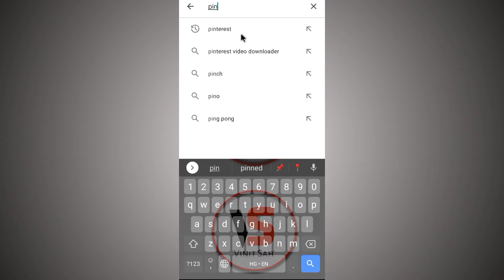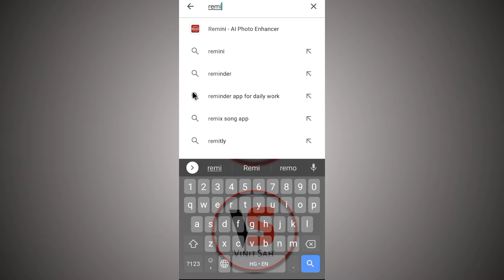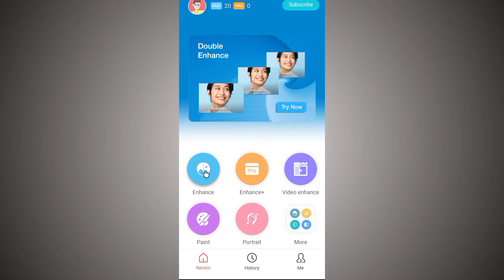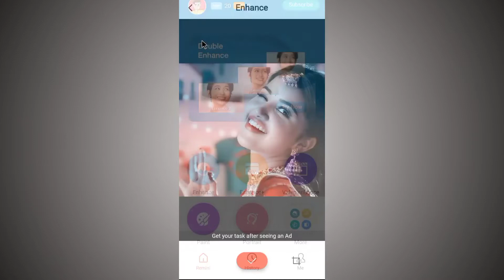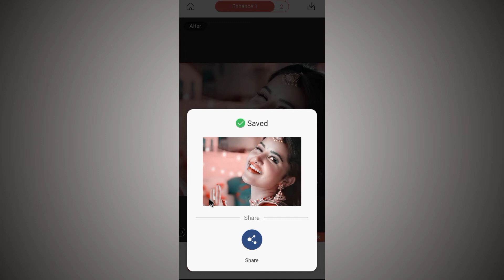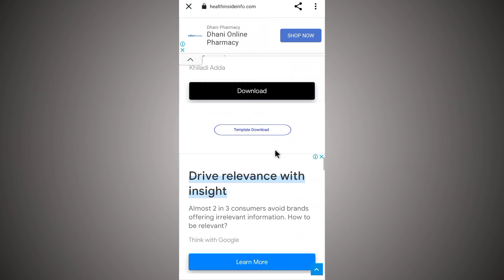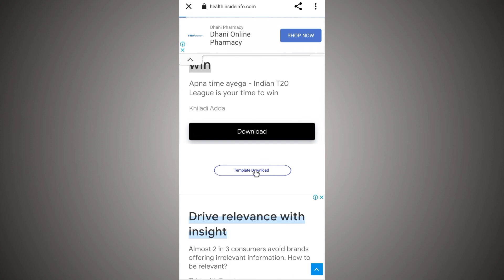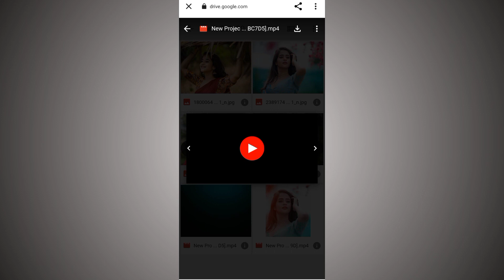Status Video के लिए Photo कहा से Download Kare || Photo Ko HD+ कैसे करें || Vinit Sah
नमस्कार दोस्तों मैं हूं विनीत और इस वीडियो में मैं बताया हूं की स्टेटस वीडियो एडिटिंग के लिए फोटो कहां से डाउनलोड करेंगे फोटो डाउनलोड कर लेने के बाद उसको आप एचडी प्लस में कैसे कन्वर्ट करेंगे जो बिल्कुल बहुत ही अच्छा क्वालिटी का होगा और मैं इस वीडियो में बताया हूं कि मेरी डिसेप्शन से जो भी आप डाउनलोड करना चाहते हैं टेंपलेट्स या मैटेरियल्स वह कैसे बहुत ही आसानी से डाउनलोड कर सकते हैं तू वीडियो को पूरा देखिए गा वीडियो बहुत ही इंफॉर्मेशन आपको मिलेगा इस वीडियो में धन्यवाद दोस्तों